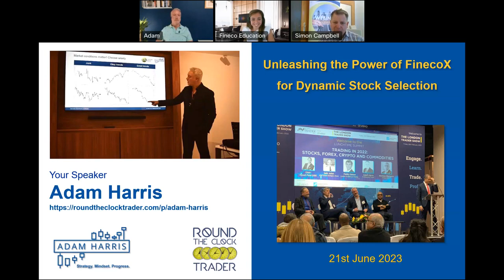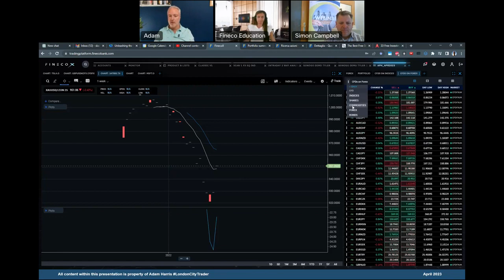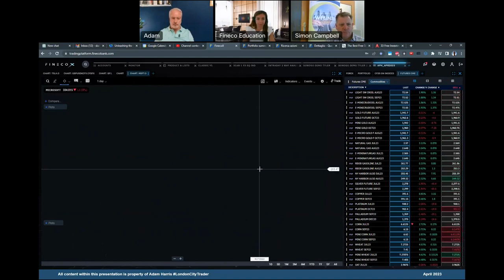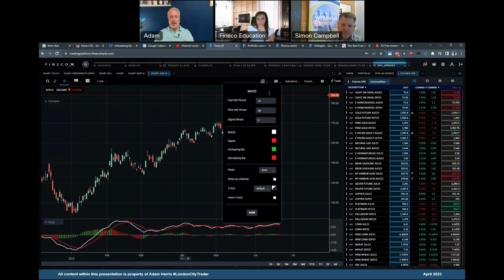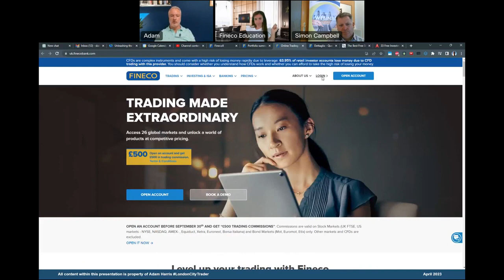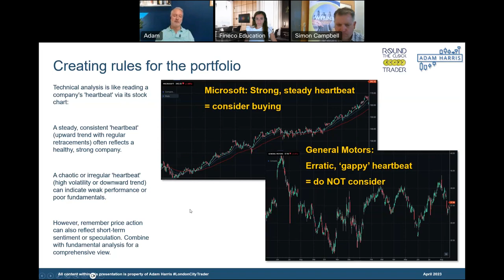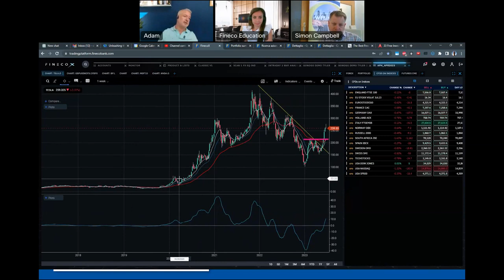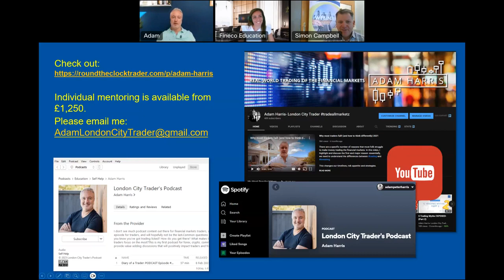How to start building your own stocks portfolio: Fineco Bank Webinar, 21 June 2023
Unleashing the Power of FinecoX for Dynamic Stock Selection

In this 1-hour webinar for Fineco Bank, I cover how a technical trader can bridge the gap with Fundamental Analysis and create technical filters which can help traders to build their own portfolios with a high degree of success.

Corporate Analysis Clients include:
ICE Exchange, CME Group, NADEX, TradeStation, IG Index, CMC Markets, ADSS, OANDA, RJO Futures, ForexLive, Gain Capital, City Index, and Vantage.

This broker-independent channel is for those of you who want to build real-world technical skills, iron-out any psychological kinks, gain consistency in your trading results, and experience measurable improvements in your trading. There is also room for folks to see how the markets truly operate, instead of peddling conspiracy theories.

Proudly associated with:
Corporate Premium Content:

All information that is provided by Adam Harris is for educational/discourse purposes only.
Investing in financial markets is risky and it is possible to lose money. It is recommended that you seek a professional licensed financial advisor prior to implementing any investment program or financial plan. Adam Harris and his employees, directors, presenters, contributors and representatives do not guarantee any results or investment returns based on the training and information that you receive. You acknowledge that Adam Harris and his employees and representatives have not promised you in any manner whatsoever that you will earn a profit from your personal investments or decisions based on the training and education provided.
All material, logos & content is the property of Adam Harris and cannot be used for other purposes without explicit written permission.
By accessing this presentation you hereby generally release Adam Harris and his employees and representatives from any liability whatsoever related to your related experiences.
If you do not accept these terms, please cease attending this presentation/webinar/video and exit immediately.